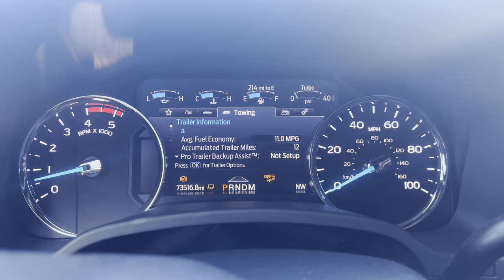37's NO LIFT: Flex Test, Towing, Fitment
Putting our 2022 F250 (Tremor) on 37x13.50's and seeing what issues it has without an aftermarket lift or leveling.